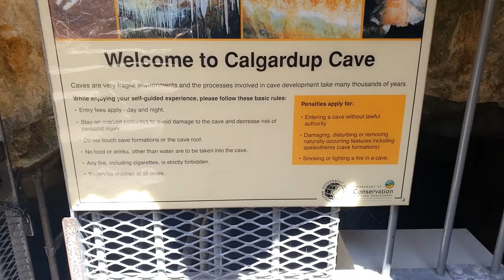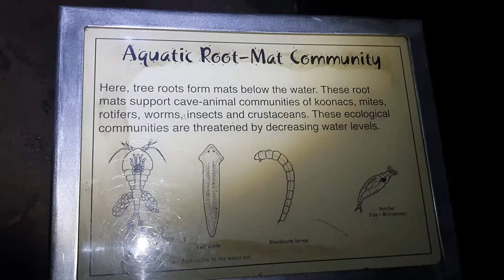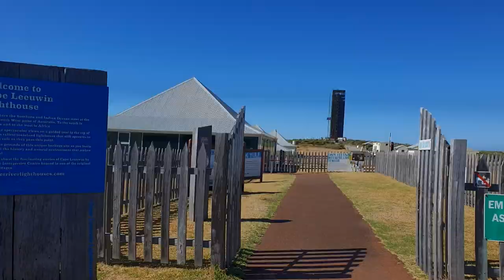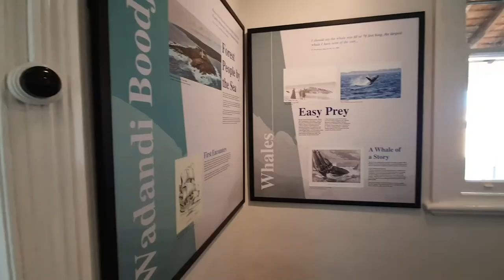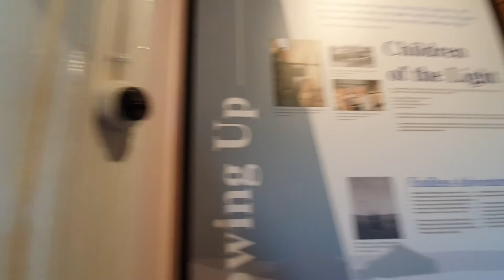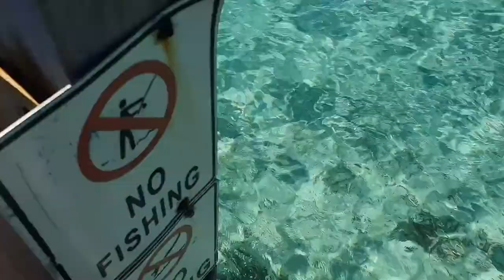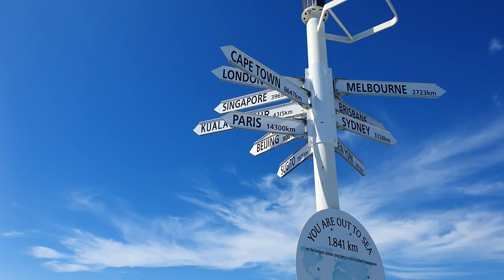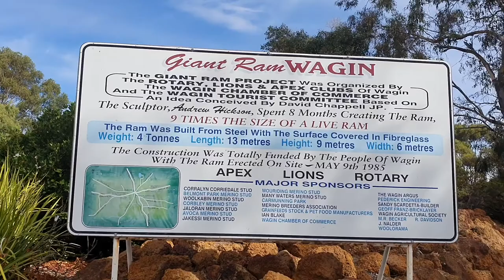JR Ep 14 pt 2 Cape to Cape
In this the second and final part of my flying visit to the Cape to Cape / Magaret River region to try out my new upgrades and changes to Delilah.  Seeing as I had to avoid the SW corner, Margaret River Region, due to large bushfires on my way past, I thought it only right to venture back down to show you the region and support the businesses there.

We pick up the action in this episode where we left off, the mouth of the river Magaret, Magaret River mouth. From there we rejoin Caves Road and head south into some of the bushfire damaged area and pay a visit to Calgarup Cave, an attraction that survived the fires, albeit not above surface. Stoping in Hamelin Bay for the night we head to the beach in search of Stingrays and sunsets.

From there we visit Cape Leeuwin Lighthouse at the point where the Indian Ocean meets the Southern Ocean before turning back north to pay a visit to the Bussleton Jetty.

Contents
00:00 Previously on Jeep Roscoe
00:24 Intro
01:19 Title screen / Magaret River Mouth
03:34 Cape Naturaliste
02:29 Leeuwin -Naturaliste National Park
06:07 Calgarup Caves
11:24 Hamelin Bay Caravan Park / Roof Top Tent
20:25 Hamelin Bay
24:42 Cape Leeuwin Light House
31:51 Augusta
32:32 Busselton
38:32 Next week on Jeep Roscoe